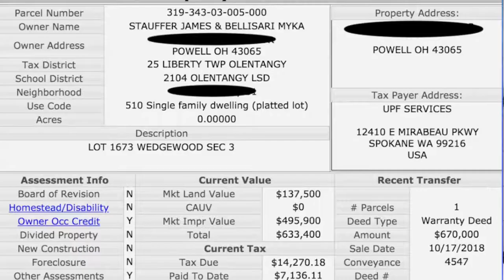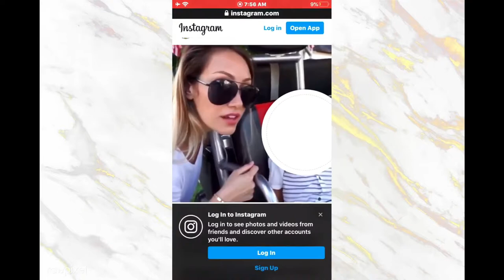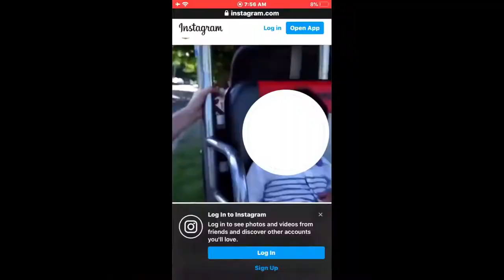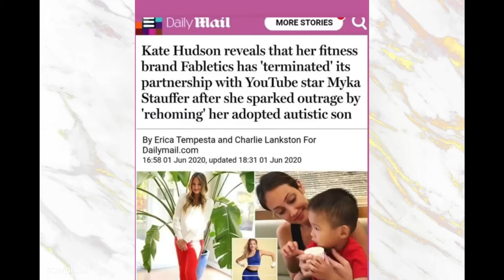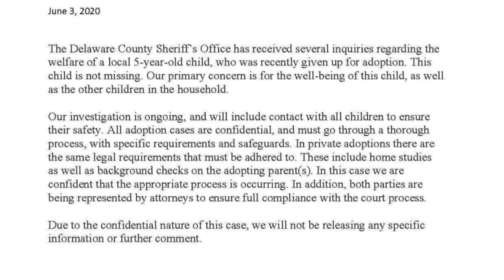AUTISTIC MOM REACCIONA AL "REHOME" DE HUXLEY | Reaccioando a los Stauffer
La familia  Stauffer hizo un "Rehome" a su hijo Huxley. Niño con Autismo nivel 3 no verbal, igual que mi hijo. Como madre de un niño con esta condición voy a reaccionar a lo que hicieron y a toda la información que ha salido sobre cosas que le hacian al niño.
Autismo es una condición que no se sabe el porque sucede y no tiene cura al momento, es más visto en varones.

Para más información sobre el autismo y como donar y ayudar a estas agencias, aquí les dejo los links:

Canales y páginas en donde conseguí toda la información acerca del caso:
- Myka Stauffer
- The Stauffer's life
- Drama Investigator
- Spill Sesh
- Spill
- InformOverload
- It's R life
- Sensitive Soci3ty
- SL04N
- Buzzfeed

Para más información en el movimiento de Black Lives Matter, aquí les dejo el link y puedan donar a la causa si es posible: